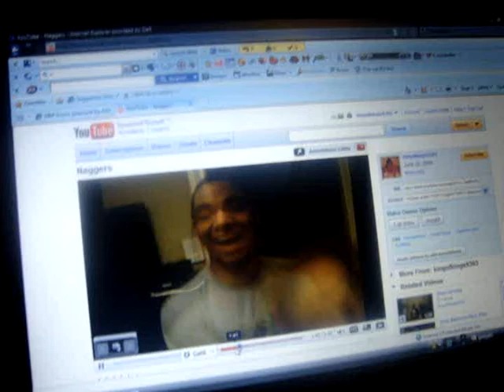Running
Mystery. "why were we running ?" thats for us to know and you to find out